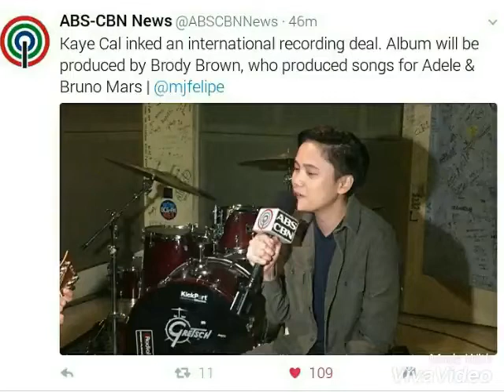Versace on the floor by bruno mars ( short cover by Kaye Cal ) like charice / jake zyrus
Image and video credit to mjfelipe and abscbnnews l
Congrats kaye cal welcome to hollywood
Like charice / jake zyrus hope kaye cal will make it big in hollywood pls support LGBTQ no to bashing / bullying.